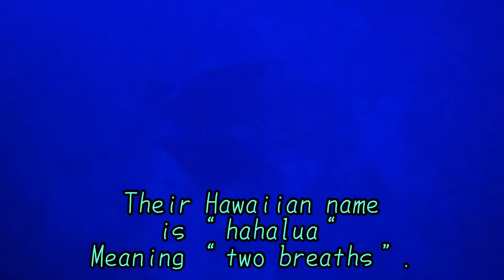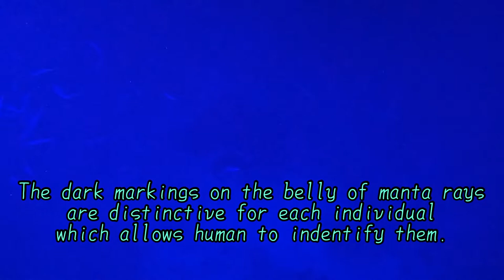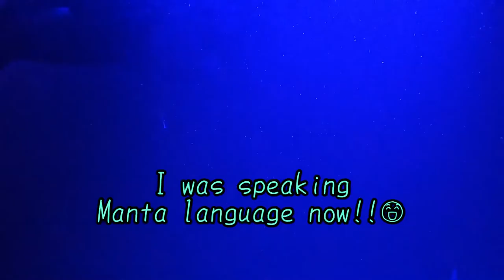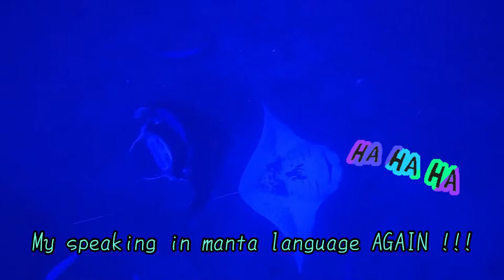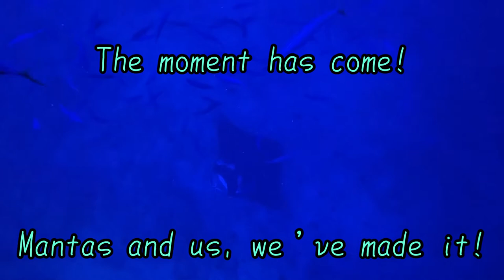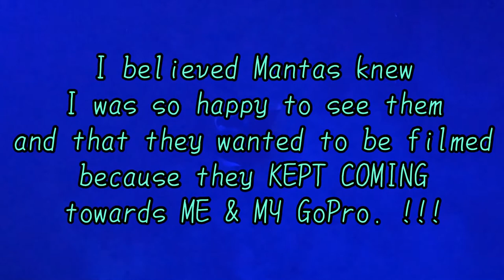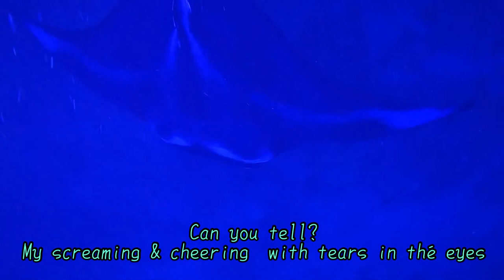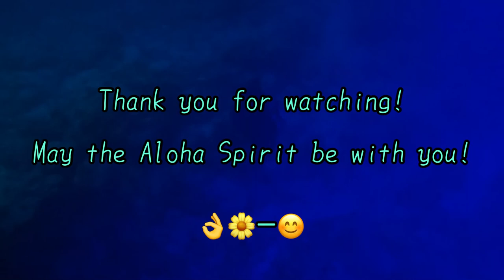11/5/22 Manta Rays Night Snorkel in Keauhou Bay. Awe!!! 🙏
This is our 3rd time snorkel with these Manta Rays at Keauhou Bay.  It’s amazing experience that hard to describe by words!  I didn’t’ even know I talk Mantas language and I was talking that much in the water until I was editing the film.  HAHAHA!  Mantas and I have some deep connection!
These mantas graceful glide through the water feeding on plankton which is those white tiny debit-like “thing” on the film.  Before getting into the ocean, we were educated not to touch Manta because they have some type of coating that can be brushed off which makes them vulnerable to disease and infection,  so, I was very careful trying not to touch them during the filming but they came so close and caress through William’s forearm. What an amazing experience!
The more I learned about Mantas, the more I love them!  This trip I also dive deeper on what is Plankton and again I am blown away! Plankton is the organism that produces oxygen for us!  There’s are two types of Plankton-Phytoplankton and Zooplankton. The kind Mantas consume are known as phytoplankton that is plant-like organism that grow through light and photosynthesis and produce an estimated 80% of the world’s oxygen.
It’s another “Ah-Ha” moment that I connect the dots!  I remember learning about the earth was not livable until one tiny organism shown up 500 million years ago and produced outpouring of oxygen to eventually create an atmosphere that is breathable for us!  Amazing!
Learning about the nature make me humble and admire the beauty of all creatures and thing in life that we often overlooked or take it for granted.
Ah! The power of the nature!

Let's keep learning and exploring the nature and beauty around us!

Below are the links of interesting websites that I found and the music links that I used in creating the video:

Interesting websites:
1.Manta Ray Library - Manta Ray Advocates Hawaii

2.Everything you Ever Wanted to Know about Manta Rays - Manta Ray Advocates Hawaii

3. Lefty - Manta Ray Advocates Hawaii

4.Plankton: [Characteristics, Types, Formation and Importance]. (energiatoday.com)

Celine Dion and Andrea Broceli – The Prayer